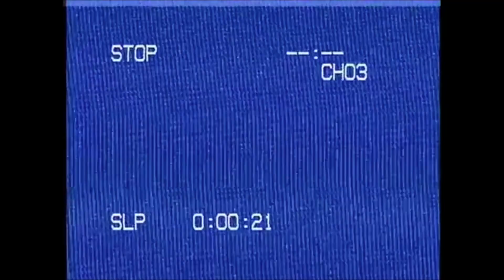EXPLORING an Abandoned GHOST Train (Yeet)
We attempted to explore an abandoned ghost train but it didn't go to plan, we was in two minds whether to scrap this video but it was a shame to waste footage and a lot of time and effort, maybe we should make a second channel for these failed videos, let us know in the comments down below!

Main Camera
ND Filter
Camera Bag
Sony x3000r
My Drone
VLOG LENS!
B Roll Lens
Rode Video Mic Pro Plus